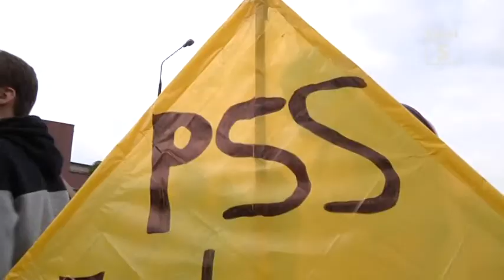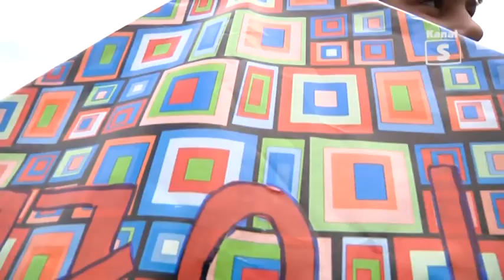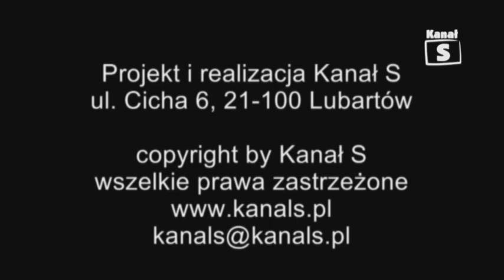Święto latawca Lubartów 2012